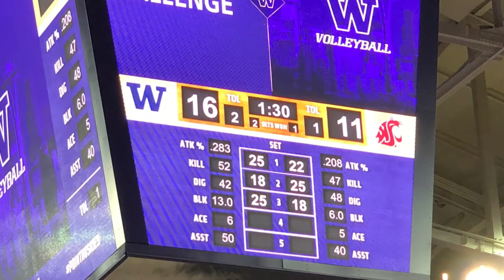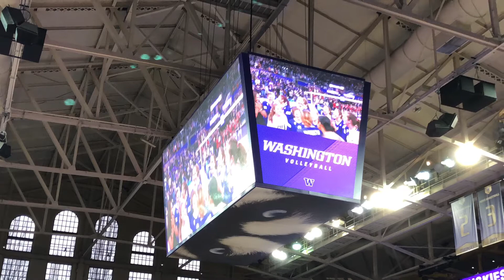Pac-12 Women’s Volleyball Championship:Huskies VS Cougars 2021